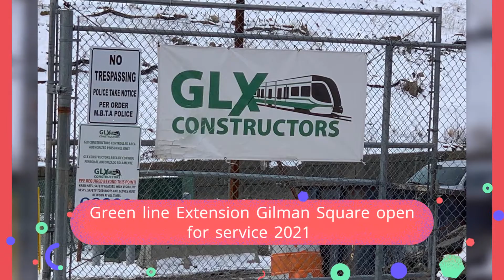coming soon somerville 5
COMING SOON! SOMERVILLE Conveniently Located Near Gilman square new proposed Green Line stop with Lots of Updates. This contemporary attached single family is a must see! The first level has updated eat in kitchen w/ granite counters & stainless steel appliances. There is 1/2 bath on this level & the open plan living area leads to a fenced private yard perfect for pets and BBQS. The 2nd level has king sized master w/ double closets, a large second bedroom, alcove area for office area, full sized laundry area and a full bath.